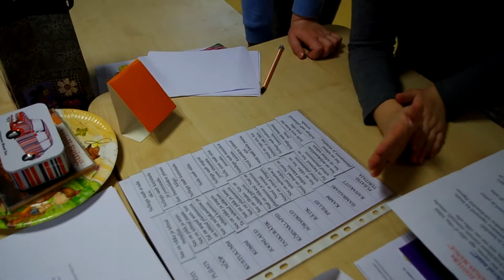2. klassi aktiivõpe teemal "Prügihunt" 3